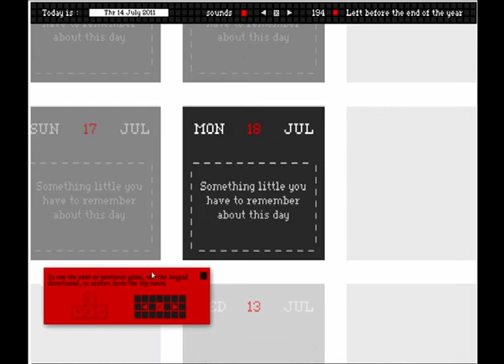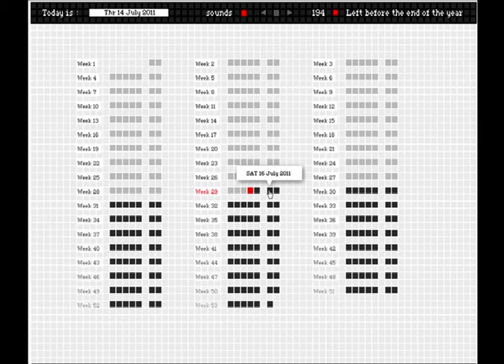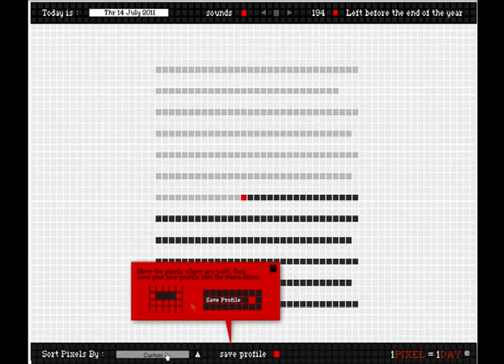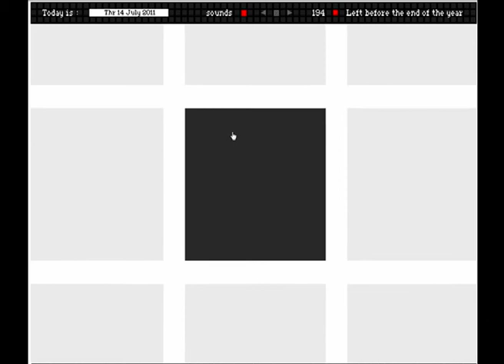1pixel = 1day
a pixels based calendar.
each day is represented by a pixel. you can add on every pixel something tiny you want to remember. the pixels can be visual in diferents way :
1. visual year (the year number in pixel art)
2. by months
3 by weeks
4 space invaders
you can create a custome view of your year by dragging each pixel on the grid, and then add it to the list...